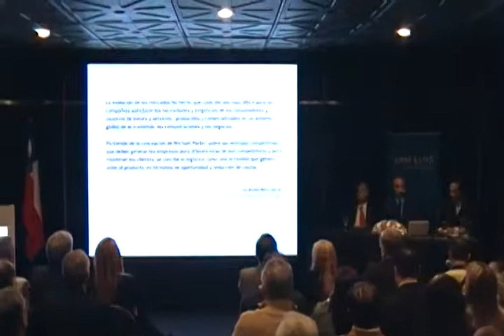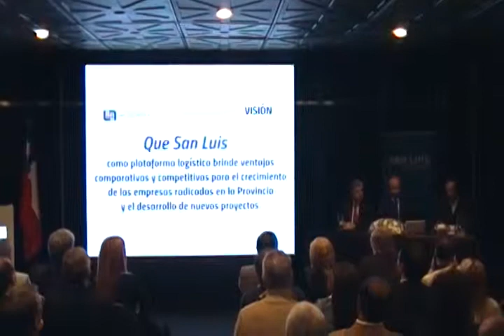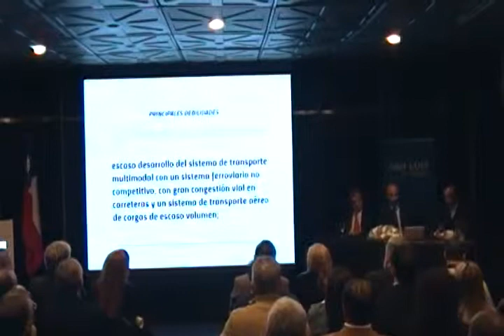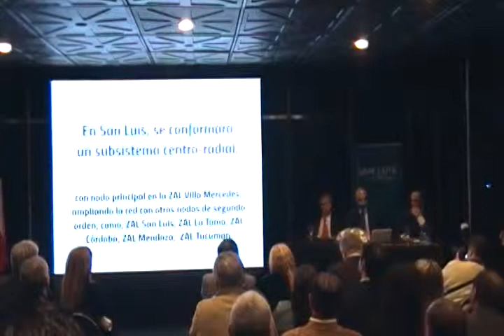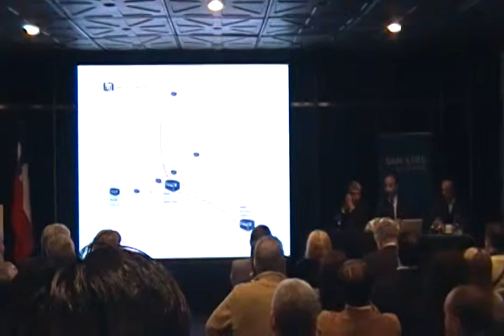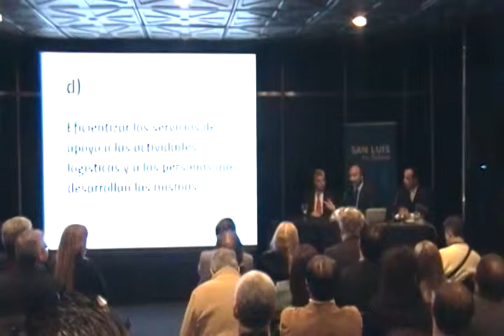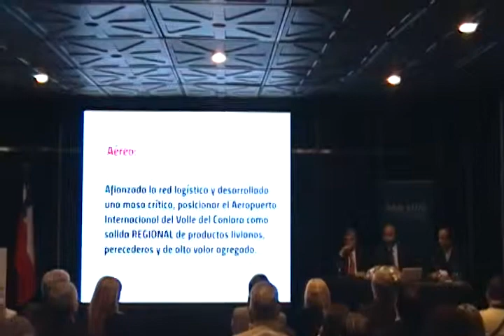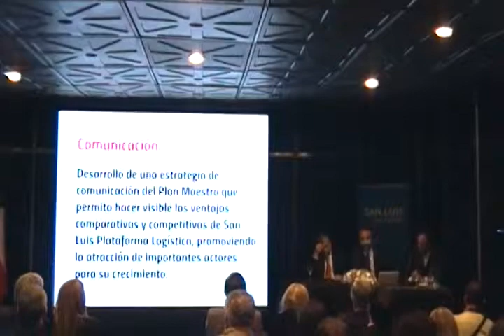F.Trombotto Ministro de Ind. y Transporte de San Luis explica plan estratégico de logística 2015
Federico Trombotto Ministro de Industria, Comercio, Minería y Transporte de San Luis explica el Plan Maestro de Logística que se desarrolló con la Fundación de Investigación Social Argentino Latinoamericana (FISAL). “Es para hacer más eficiente cada eslabón productivo de la provincia”, indicó Trombotto, quien agregó que el Plan estará basado en planificación y eficiencia y apuntará a mercados nacionales e internacionales. “Este Plan se hizo relevando todas las necesidades de los actores económicos de nuestra provincia”, explicó.

Respecto a la iniciativa, Poggi anunció: “Aspiramos elevarlo como proyecto de ley en los próximos días, una vez iniciada las sesiones ordinarias de nuestra Legislatura. Para que sea dentro de los próximos diez años una política de Estado”

Fue durante la Explogística San Luis 2015